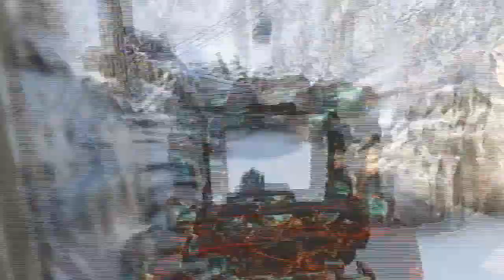Call Of Duty Black Ops 2 (Gameplay) **Channel Update** "Hey Elgato Bye Dazzle"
If you enjoyed today video then why not give it a thumbs up or even a sexy favourite?